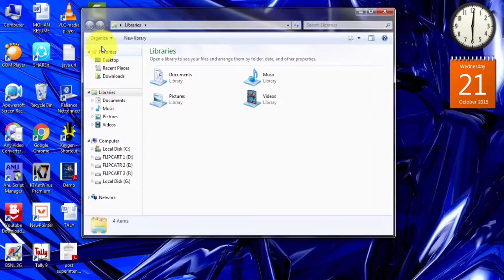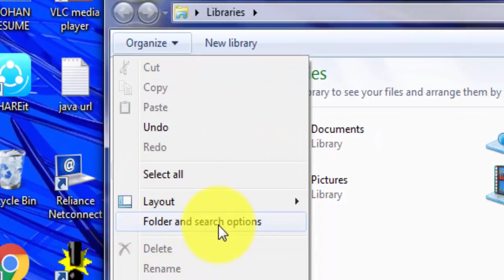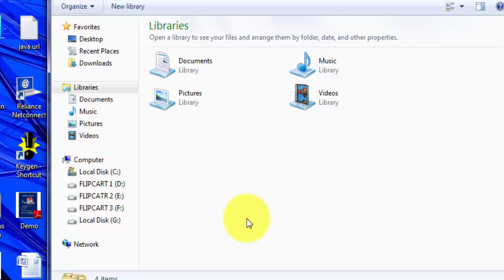How to Restore Previous Folder Windows at Logon (LEARN COMPUTER - TELUGU VIDEOS)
This tutorial will show you how to restore previous opened folder windows at logon from the last time you logged off, restarted, or shut down XP, Vista, Windows 7, or Windows 8.